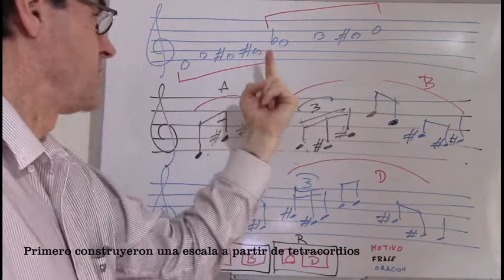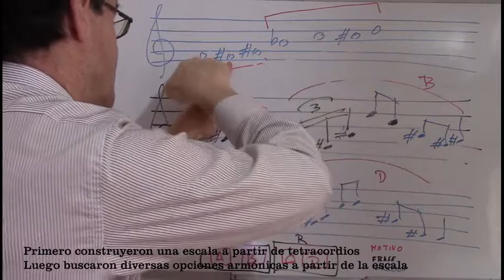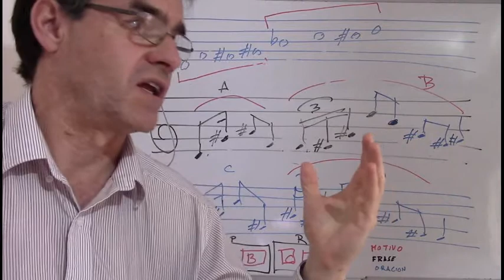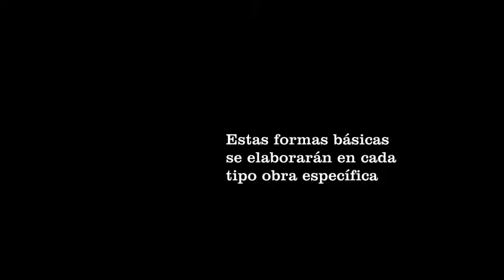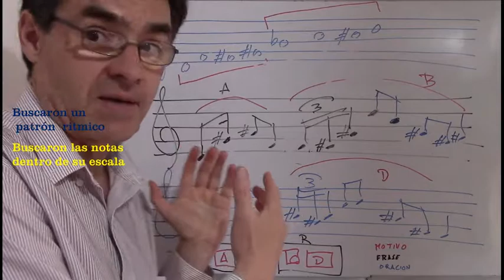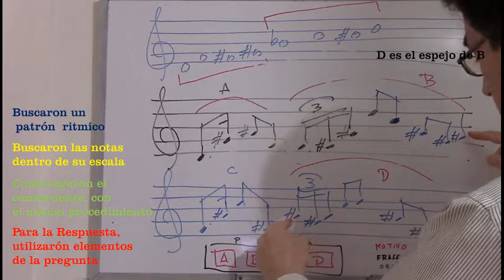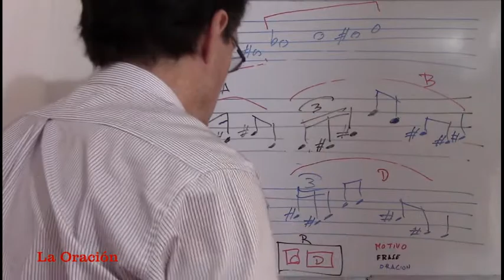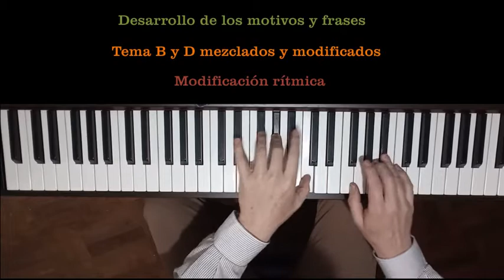FORMAS MUSICALES - LO MÁS BÁSICO: Motivo - Frase - Oración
INTERPRETACIÓN